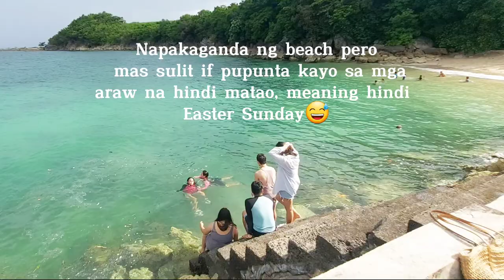Mosboron Beach | Easter Sunday Adventure | Gerb Balaoro